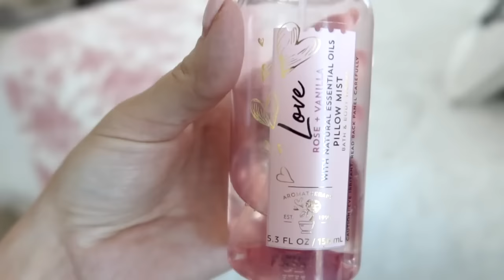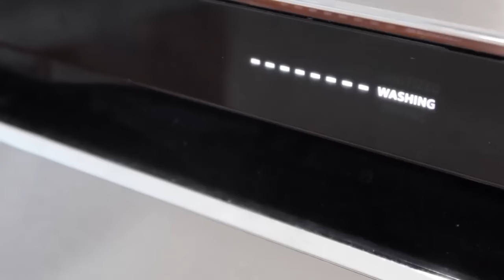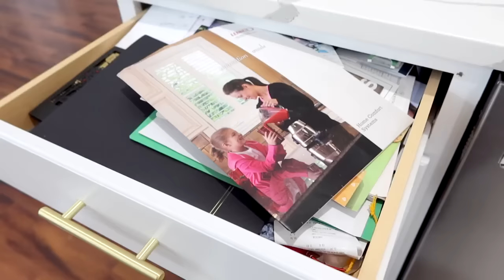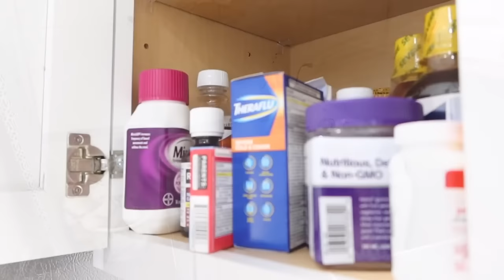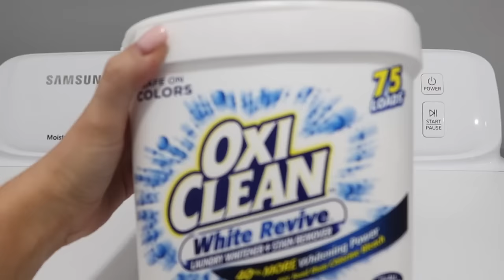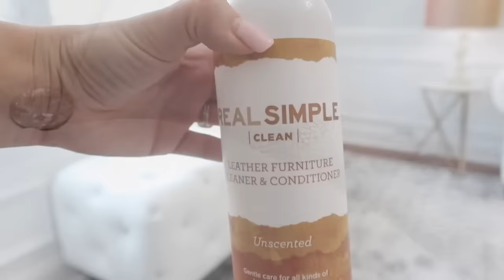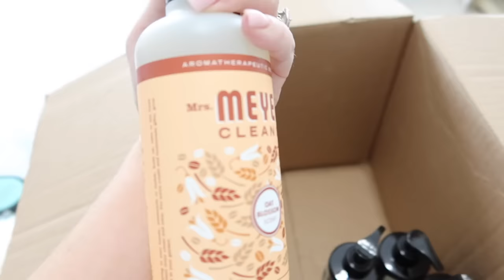🧼🌸SPRING CLEAN WITH ME | VERY SATISFYING CLEANING MOTIVATION | CLEANING MUSIC | Love Meg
🧼🌸SPRING CLEAN WITH ME | VERY SATISFYING CLEANING MOTIVATION | CLEANING MUSIC | LONG CLEAN WITH ME |Love Meg